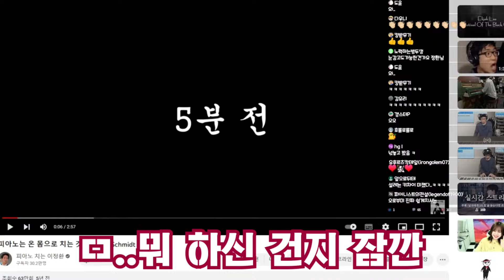이걸 직관하다니… [존슈미트-all of me]